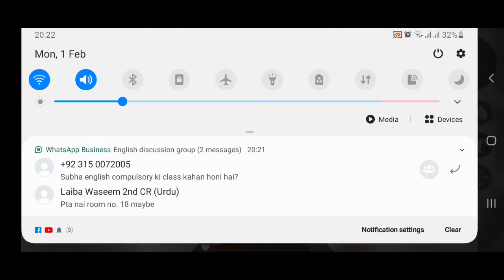1 February 2021